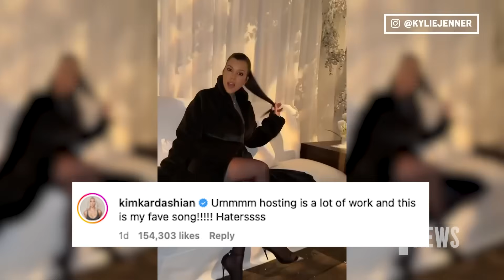Inside the Kardashian-Jenner Christmas-Eve Party! | E! News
The Kardashian-Jenners give their followers an inside look at their holiday party from December 24th, showcasing the best moments from the iconic video of them lip-synching to Ariana Grande’s “Santa Tell Me" to a special musical performance by Babyface.